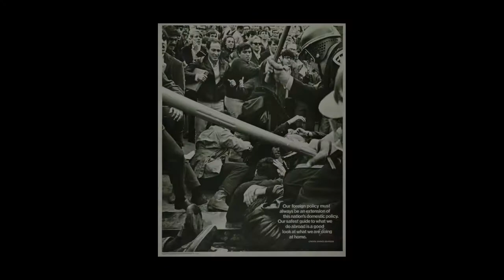Oral History: Sidney Iwanter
George L. Mosse Program in History Oral History Project
Interview with Sidney Iwanter

Sidney E. Iwanter, BA History and Film, 1971.

Sidney Iwanter, the son of Madison’s last kosher butcher, grew up in Madison’s Greenbush neighborhood, where he was captivated by his parents’ and neighbors’ stories as witnesses of and agents in significant historical moments. While still in high school, Iwanter would sneak into lectures on UW-Madison’s campus to listen to Professor Harvey Goldberg speak. Later as an undergraduate he surreptitiously recorded both Goldberg’s and Professor George L. Mosse’s classes. Thanks to Iwanter, these recordings are now available and part of UW-Madison’s archival collection. Upon graduating from UW-Madison in 1971, Iwanter moved to Los Angeles, briefly attending UCLA for film before leaving to work more directly within the industry. He has since worked on such shows as Goosebumps, Beetlejuice, Batman: The Animated Series, and X-Men, to name a few. In 2000, Iwanter established the Iwanter Prize, awarded to a senior University of Wisconsin-Madison undergraduate whose studies and thesis engage in interdisciplinary topics and original research. Iwanter lives in Los Angeles where he runs his production company, Greenbush Boy Productions.

17 August 2017

Interviewer: John Tortorice
Videographer: William Tishler
Editing: Kyle Jenkins, Greg Konop from the Center for Teaching, Learning, and Mentoring at UW-Madison